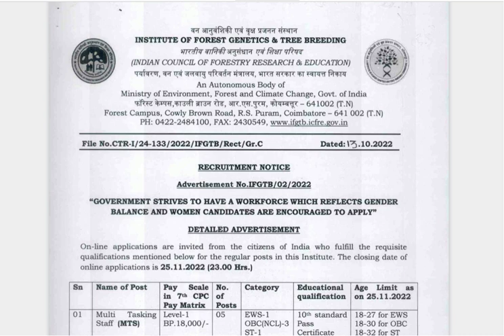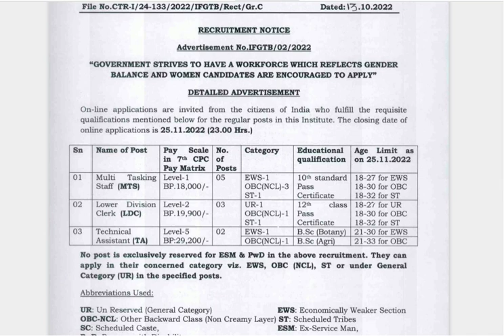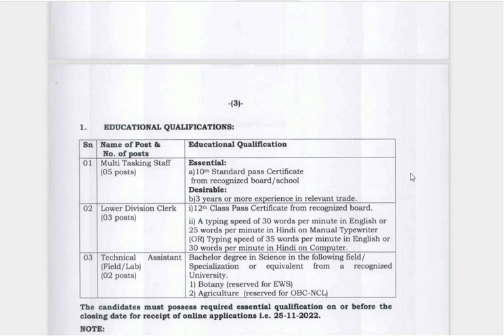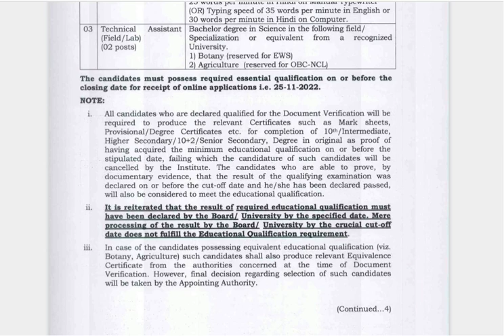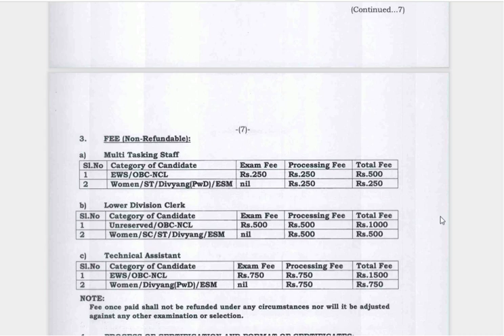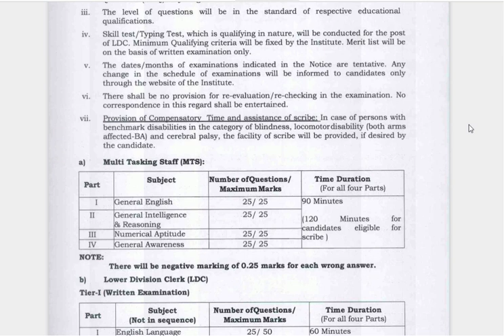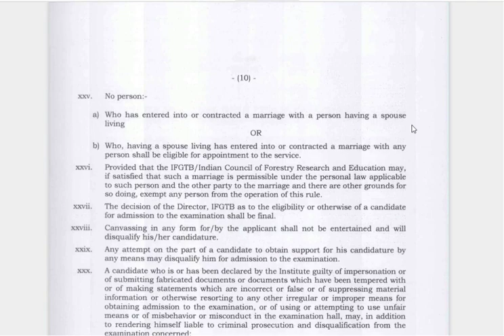மாதம் ரூ.29,200 சம்பளத்தில் அரசு வேலை Village Assistant, Ration Kadai வேலைக்கு அடுத்த வேற லெவல் வேலை